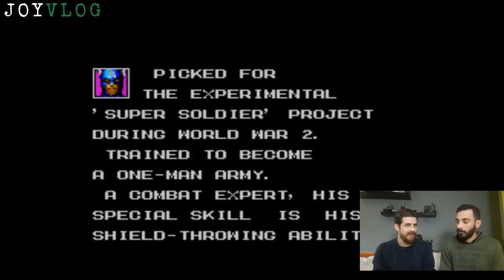Σούπερ ήρωες καί Videogames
Ψάξαμε βρήκαμε και ξεχωρίσαμε τα παιχνίδια με σουπερ ήρωες με τα οποία αξίζει κανείς να ασχοληθεί!

Μην ξεχάσετε να κάνετε εγράφη στο
κανάλι μας βοηθώντας μας να κάνουμε
και άλλα τέτοια βίντεο!!! Η υποστήριξη σας.